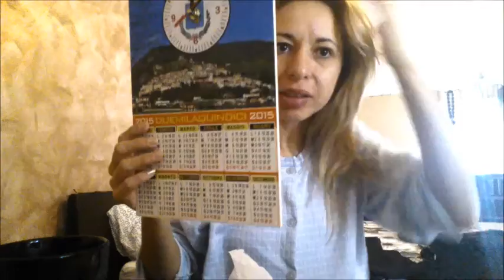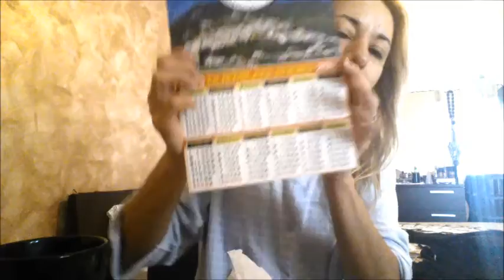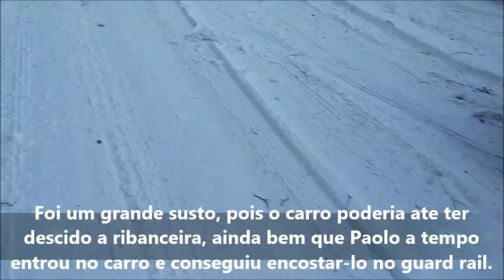Ano Novo - Primeiro Vlog do Ano + Passeio que quase acaba mal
Para manter-se atualizado, você pode assinar via Bloglovin ': Diario By kathy

Ainda mais...